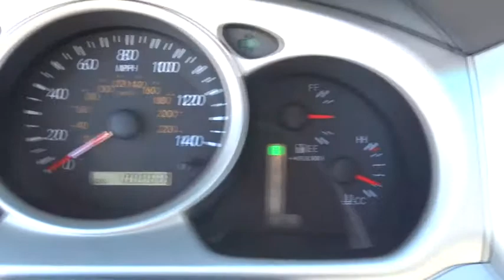2007 Toyota Highlander Las Vegas, Henderson, North Las Vegas, San Bernardino County, NV 00450719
2007 Toyota Highlander
2007 Toyota Highlander Limited w/3rd Row - Stock#: 00450719 - VIN#: JTEDP21A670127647

Centennial Toyota
6551 Centennial Center Blvd